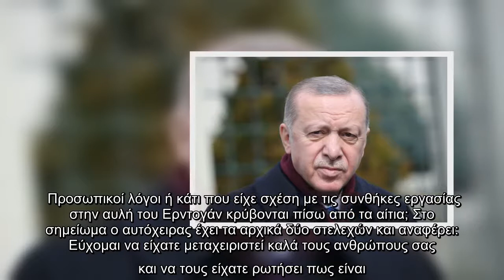Τουρκία : Ο Ερντογάν «σκουπίζει» τον χρυσό της χώρας